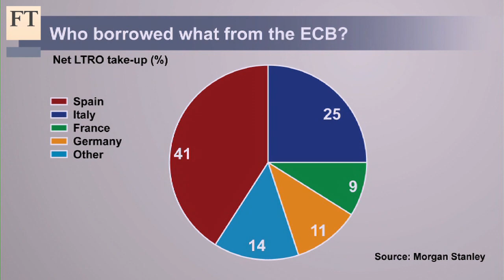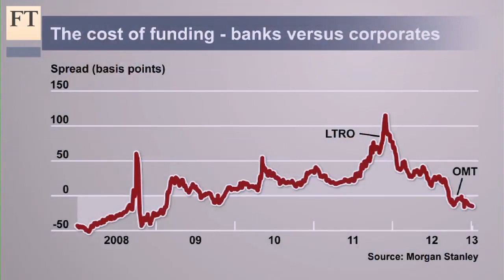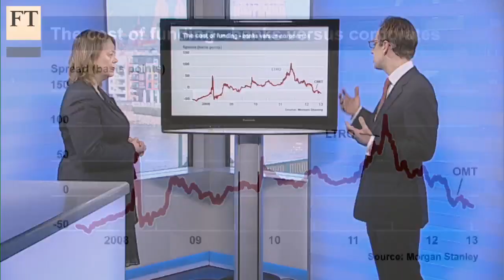Who'll repay the LTRO?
From the end of this month banks will have the option to start paying back the LTRO, the cheap three-year loans introduced by the European Central Bank to add liquidity to the eurozone banking system. But how many many actually will? Huw van Steenis, banking analyst at Morgan Stanley, discusses with capital markets correspondent Mary Watkins, which countries's banks will pay back early and what this tells us about the eurozone's health.